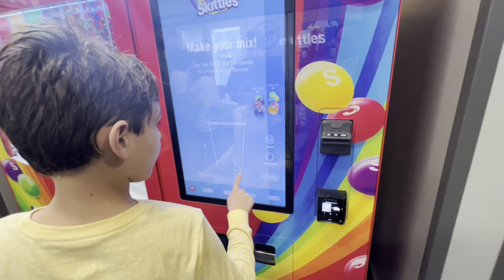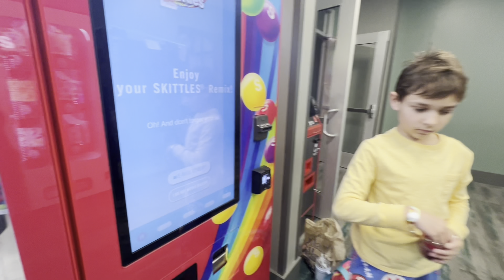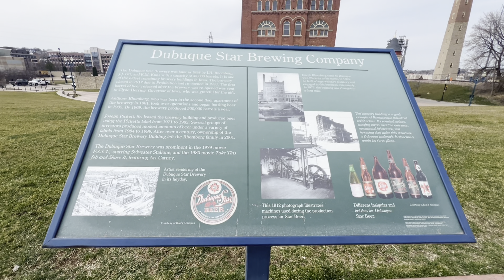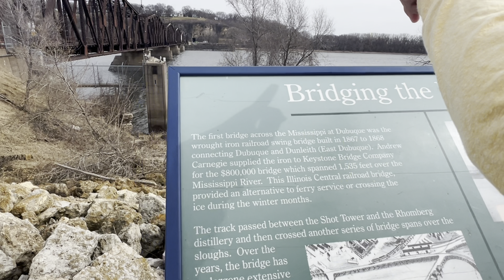ВЕСЕННИЕ КАНИКУЛЫ В АЙОВА